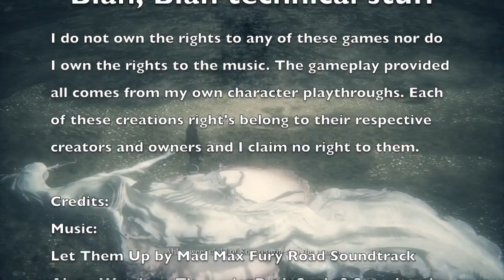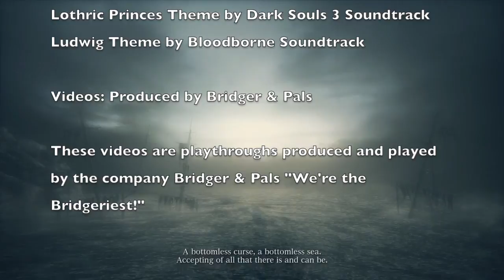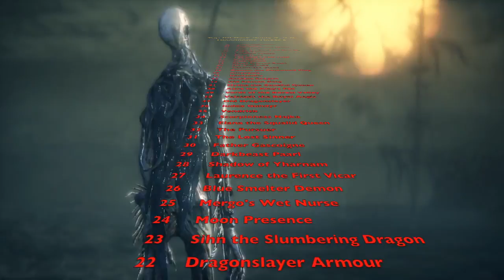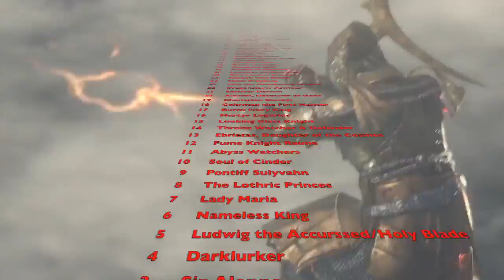My Top Dark Souls 2, 3 & Bloodborne Bosses 15 - 1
This video is about My Top Souls Series Bosses 15 - 1